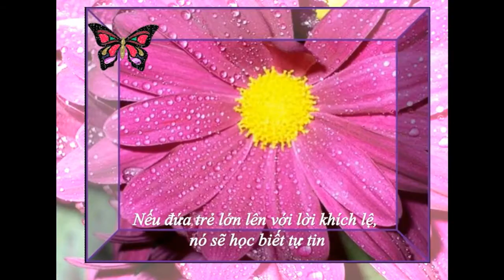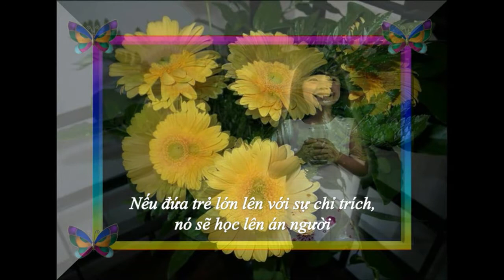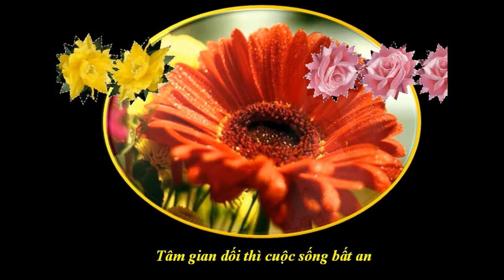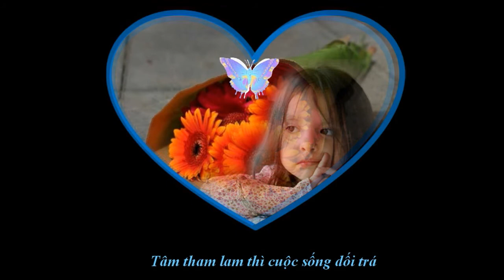HAY DAY CAC CON EM -Huong Xua -Cung Tien -MinhNgoc Piano -DuyHan